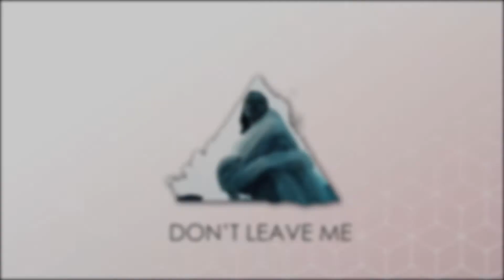[Free] Pop Emotional Type Beat - "Don't Leave Me"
pop emotional type beat - "don't leave me"

Including all the different moods and subgenres and vibes like this pop emotional Vibe

This instrumental is free for non-profit use (no monetization)
You can get the free for profit "wav" license with stems - hit me up on my IG profile or email me to get all the details about how you can get it.

To get a custom instrumental made by your suggestions - send an email with your preferences and budget.
The type of beat that you want to get might be descirebed just by the name of the genre (from pop and hip hop  to reggaeton and country)  or by the reference of any given song or type beat.
I can only capture the needed vibe, I dont copy or redo any musical compositions of other artists and musicians.

Keep going!